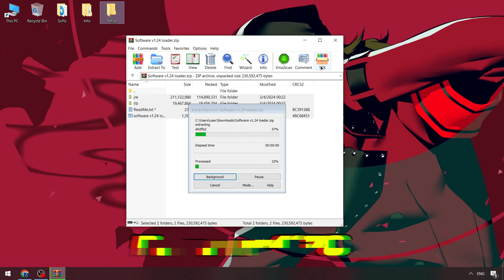Download Free KRNL Executor x Roblox | Roblox x KRNL Script Menu [2024] | KRNL Script Byfron Bypass